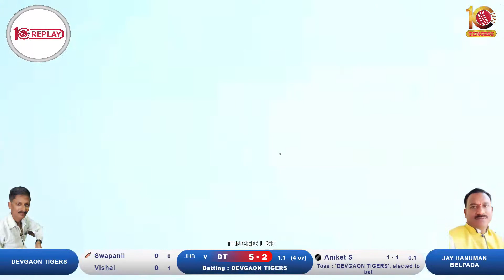BELPADA VS DEVGAON AT BHAGVA CHASHAK 2022 || AMBELE KHURD